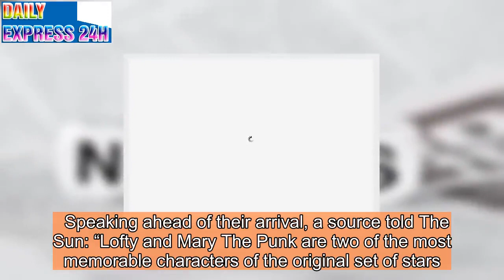Mary The Punk and Lofty look UNRECOGNISABLE filming first EastEnders scenes in 30 years